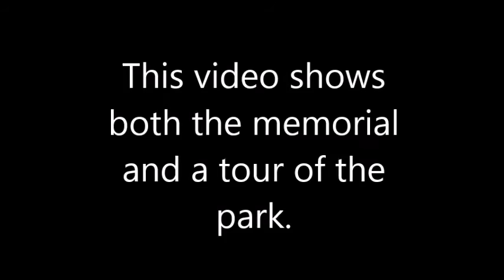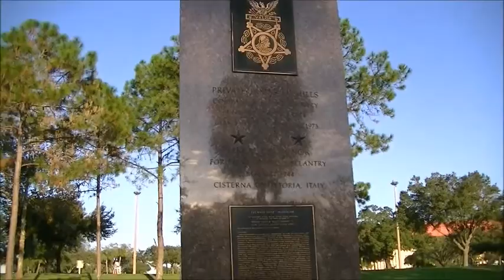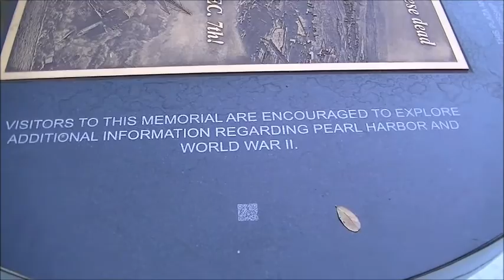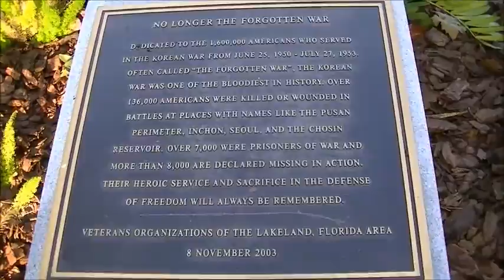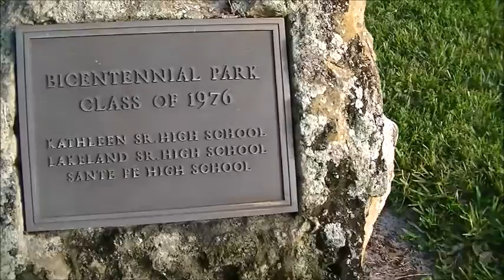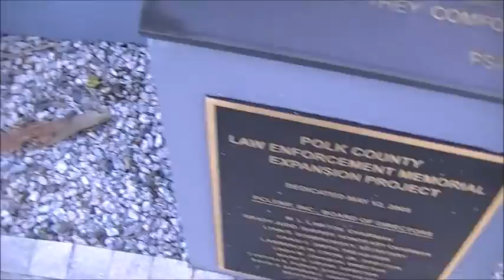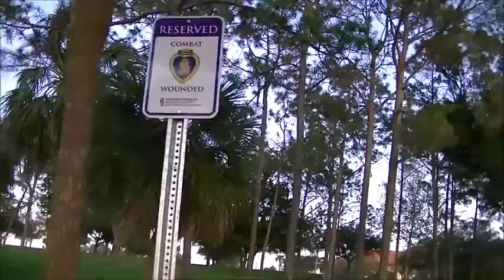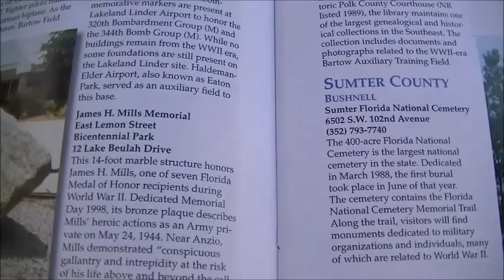James H. Mills Medal of Honor Recipient Memorial at Bicentennial Park Tour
James H. Mills earned the Medal Of Honor in WWII. This video tours his memorial at Bicentennial Park in Lakeland FL. A tour of the park is also included.